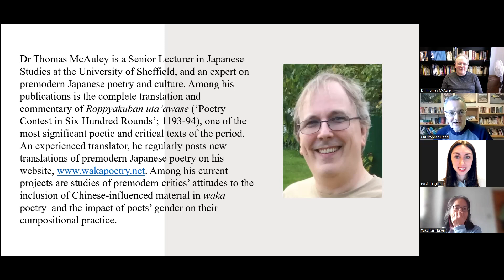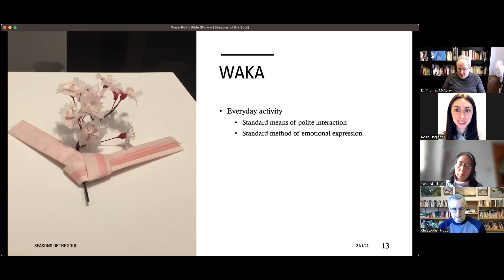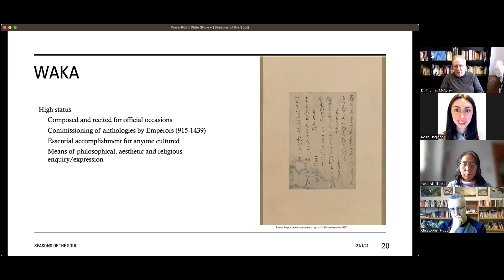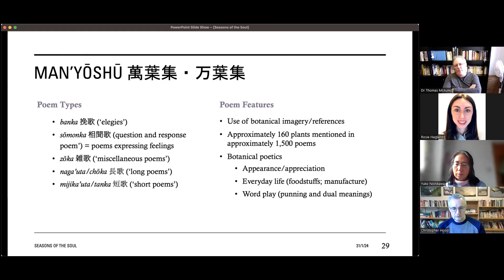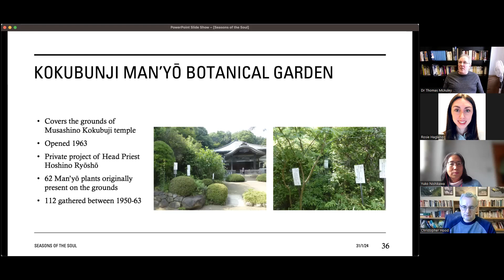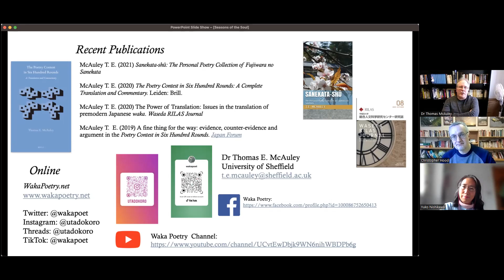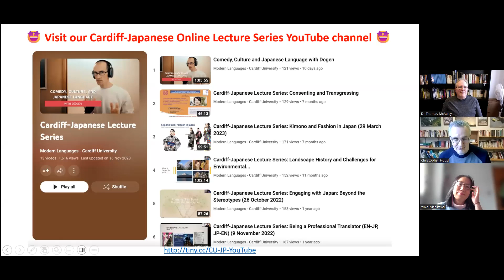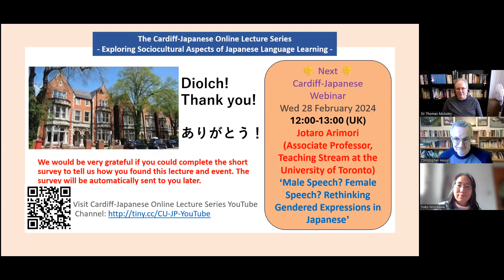Seasons of the Soul: Waka Poetry and the Shaping of Japanese Culture with Dr Thomas McAuley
Online lecture with Dr Thomas McAuley, Senior Lecturer in Japanese Studies at the University of Sheffield, and an expert on premodern Japanese poetry and culture.